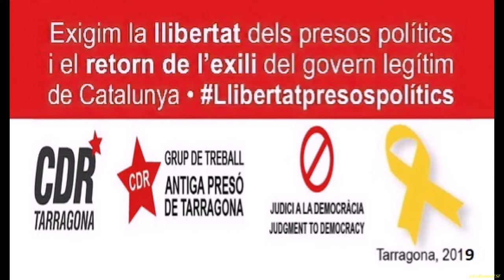66a Trobada davant l'Antiga Presó de Tarragona 01 03 2019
66a "Trobada davant l'Antiga Presó de Tarragona" per demanar la República Independent de Catalunya, la llibertat de les persones preses polítiques, el retorn de les exiliades i una justícia democràtica pròpia d'un país desenvolupat.

Avui ens visita la Tecla Martorell.
 Ens parlarà de  "La realitat de les Oblates i
 semblances amb el “procés” i
també de la "La Festa pel Territori".

• Ens visita també la soprano lírica, Esther Martínez Vila (Matèria, cos i ànima) i ens interpretarà: Interpretarà: • L’Emigrant (A. Vives) • En el Vallespir - Cançó d’Amor i de Guerra (R. Martínez) • T’estimo (E. Grieg) •Ave Maria (Bach - Gounod).

Tarragona
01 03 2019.